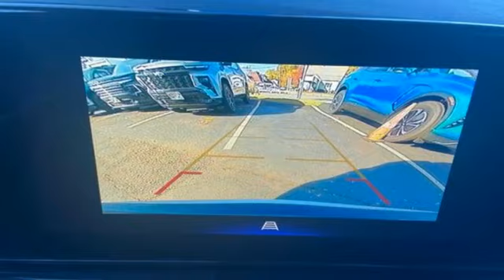Used 2024 Chevrolet Trailblazer Framingham, MA RB197067L - SOLD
Year: 2024
Make: Chevrolet
Model: Trailblazer
Trim: LT
Engine: 1.2L 3 Cylinder Engine
Transmission: CVT Transmission
Color: Gray
Mileage: 4690
Stock #: RB197067L
VIN: KL79MPS23RB197067

Address:
350 Worcester Road